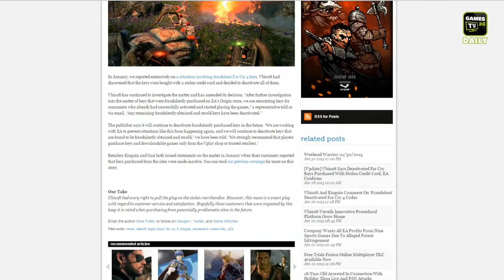Sony Online Entertainment gekauft, Portal Stories, Ubisoft / Games TV 24 Daily / 03.02.2015